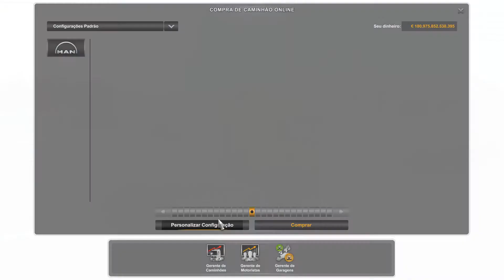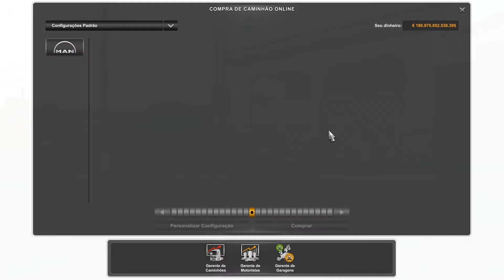100% Mods Free: Download MAN TGS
Um mod muito bom da linha de veículos leves comerciais da MAN. Vale a pena conferir